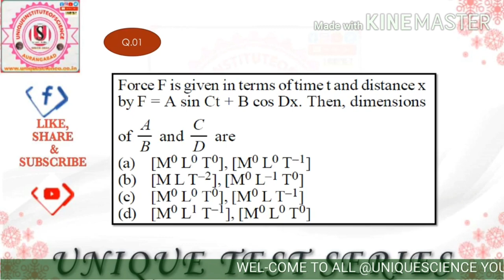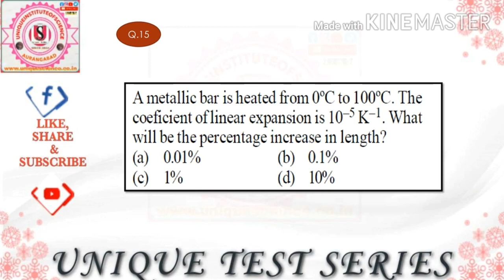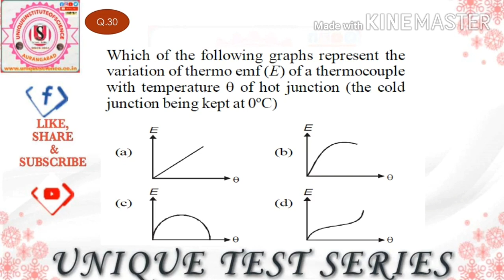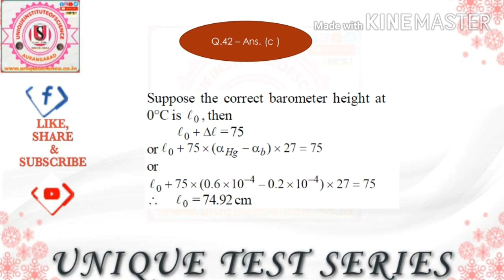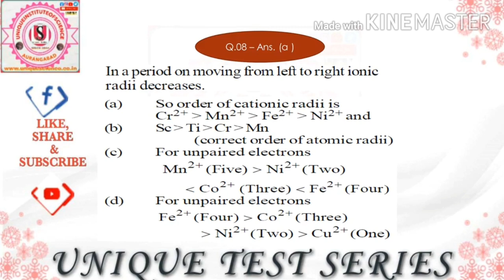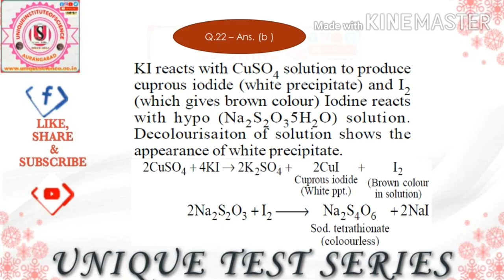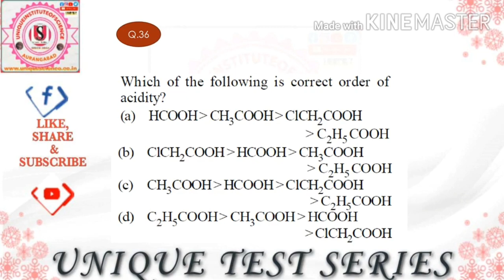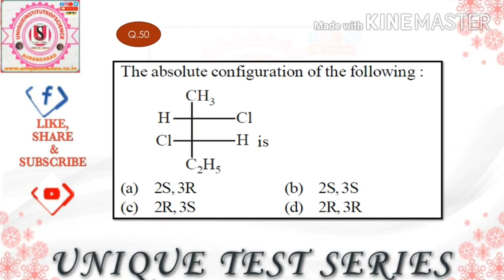PHYSICS & CHEMISTRY TOP 100 IMP MCQs FOR MHTCET | MHTCET PCM MODEL PAPER | MHTCET PCB MODEL PAPER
UNDER THE UNIQUE TEST SERIES START MHT-CET MODEL PAPER WITH SOLUTION SOLVE THE IMPORTANT QUESTION ACCORDING TO MHT-CET-2020. IT IS HELPFUL TO ALL STUDENTS THOSE PREPARE NEET/ JEE /AIPMT/ MHT-CET EXAMINATION. IT IS MHT-CET-2020 PHYSICS & CHEMISTRY MODEL PAPER-II. NEET || JEE || AIPMT || MHT-CET CRASH COURSE PHYSICS & CHEMISTRY .IT IS HELPFUL TO QUICK REVISION ACCORDING TO EXAMINATIONS IMPORTANT QUESTIONS COVERED WITH EXPLANATIONS

IMP VIDEOS OF CHEMISTRY